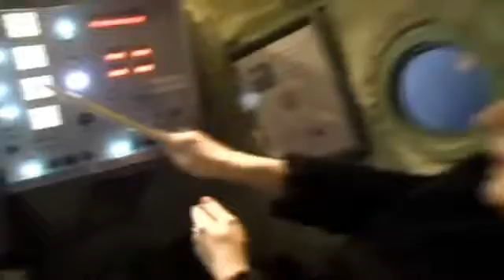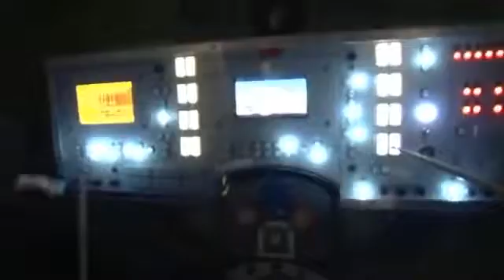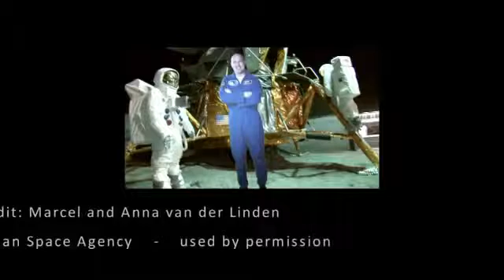Back at the ISS